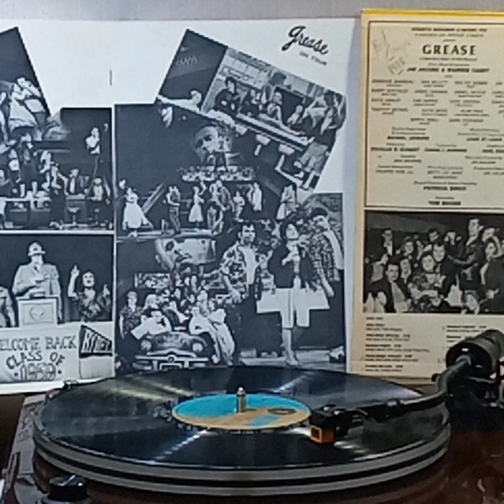Danny, Burger Palace Boys(Vinyl)~ Alone At A Drive-In Movie(from 1972 Original Cast Album“Grease")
Artist: Danny & Burger Palace Boys

Song: Alone At A Drive-In Movie

Album: The Original Cast Album “GREASE”(Vinyl'黑膠碟), Music & Lyrics by Warren Casey & Jim Jacobs/1972' MGM Records/MGM Record Corp.